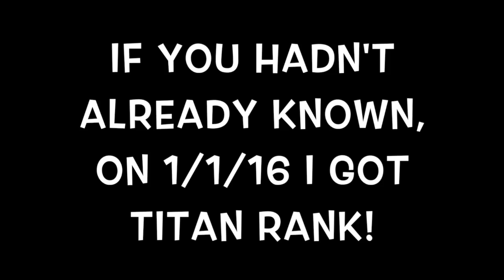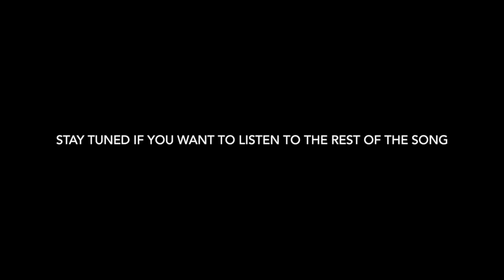Minecraft: Opening 6 Mythical chests! | Mineplex Lobby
Watch as Jabinator1 opens 6 Mythical chests that he got with his new  TITAN Rank! Will he get all Legendary items?! Well, We hope so! Comments/ratings are appreciated!